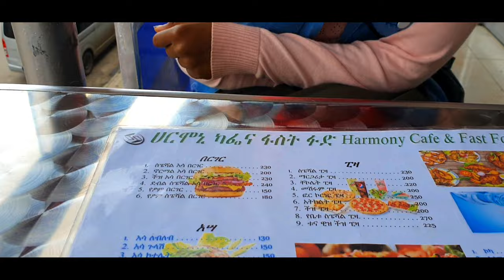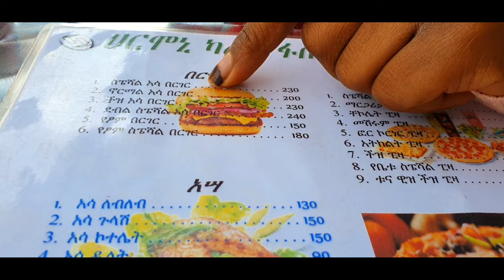የመየን ምርቃን ለመግኘት ብየ ሙቸ ነበር እደዛሬ ደግጨ አላውቅም?